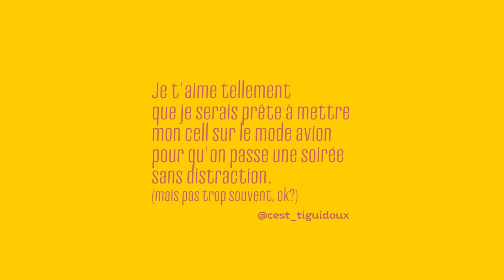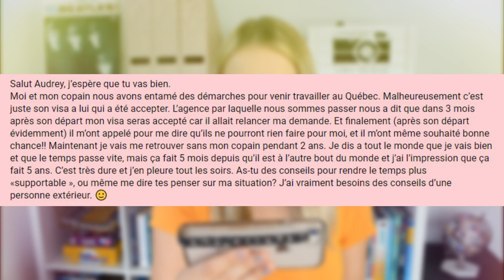Relation à distance? • Secondaire VS Cégep? • Perdre ses amis... | LE COURRIER D'AUDREY 💌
Salut tout le monde! Dans cette vidéo de ma série ''Le courrier d'Audrey'', je tente de donner mes meilleurs conseils par rapport à des situations que vivent certains de mes abonnés. Sujets abordés: prendre une année sabbatique, quitter le nid familial, la rentrée au secondaire, le passage au Cégep, perdre ses amis, vivre une relation à distance, etc.

✖️ POUR M'ÉCRIRE À TON TOUR: ✖️
- En message privé sur Instagram @audreyoutube

✖️ SUIS-MOI: ✖️
I n s t a g r a m : @audreyoutube